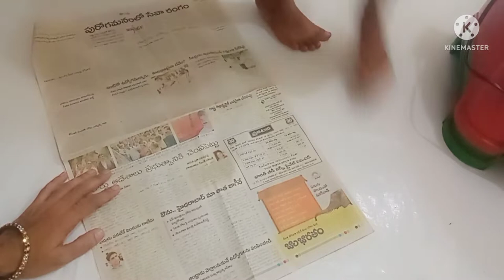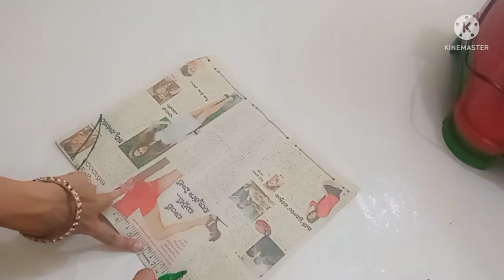3 లేయర్ Sleeves. Half Circle umbrella hands cutting and stitching in Telugu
Umbrella hands cutting and stitching in telugu
Bell hands cutting and stitching in telugu
3 steps hands